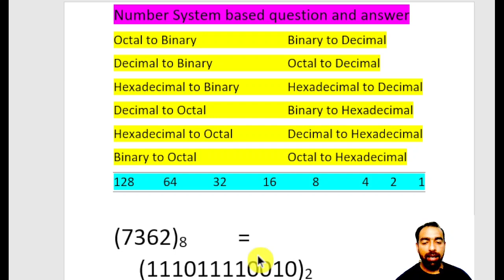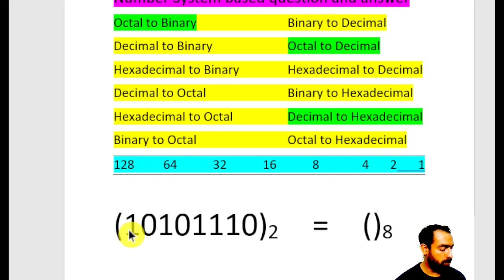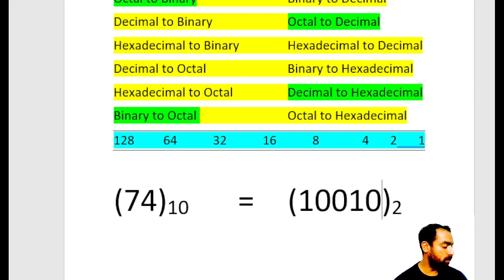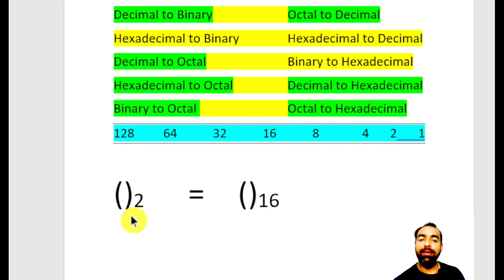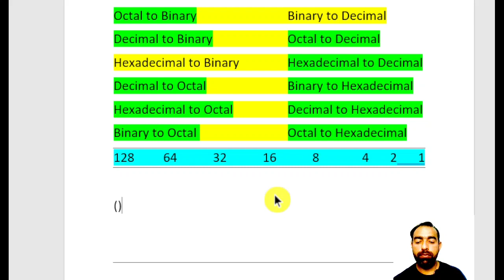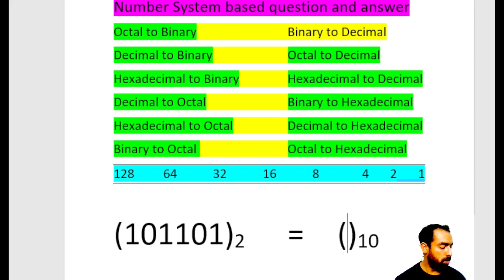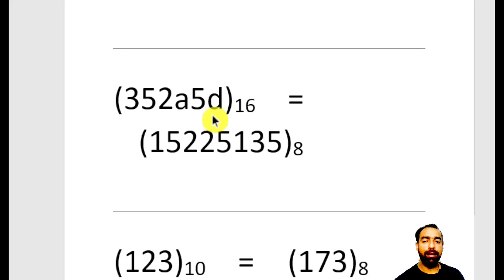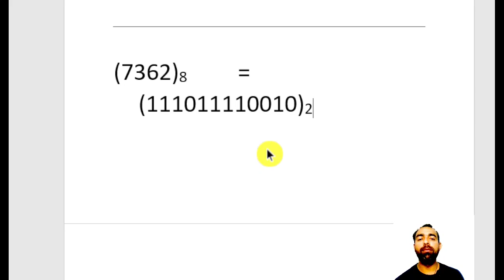Computer Number System Question and Answer practice | You can test your knowledge here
In this video we are going to challenge each other for solving number system questions.
This is the video which is used to convert  all the 4 number system to each other.
we have used only binary number system rule to solve all the combinations. which is actually an easy trick to remember the conversion of number system.

how to convert binary to octal
how to convert binary to hexadecimal
how to convert decimal to binary
how to convert decimal to octal
how to convert decimal to hexadecimal
how to convert octal to binary
how to convert octal to decimal
how to convert octal to hexadecimal
how to convert hexadecimal to binary
how to convert hexadecimal to decimal
how to convert hexadecimal to octal
how to convert number system
number system conversion computer architecture
basic of number system
JOA it number system topic
simple way to convert number system
number system for competitive exams
computer fundamental about number system
fundamental of computer number system
Computer number system session of QA for IBPS PO exam
Computer number system session of QA for Data Entry Operator exam
Computer number system session of QA for Computer Operator exam
Computer number system session of QA for SSC exam
Computer number system session of QA for police exam
Computer number system session of QA for bank exam
Computer number system session of QA for railway exam
Computer number system session of QA for JOA IT Exam

You might also like the below Topics :👇👇👇👇👇

* Link for Computer Fundamental Video's : *

* Link for Topic wise MCQ's of computer: *

* Link for Father/Inventor/Founder in computer: *

* Link for Computer Memory Unit: *

😉😉 If you do like my Channel Or Found Anything Useful 😉😉

🙏😉Thank you for your support and Exploring the Channel page 😉🙏